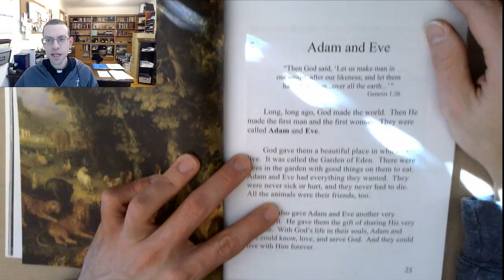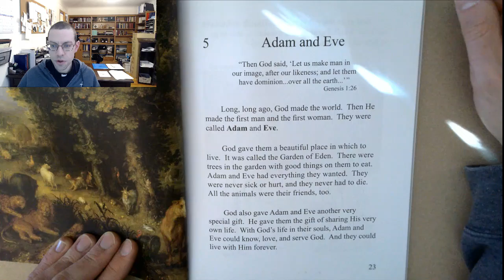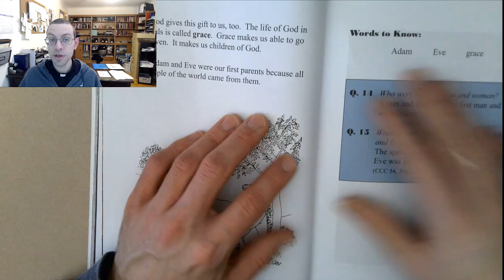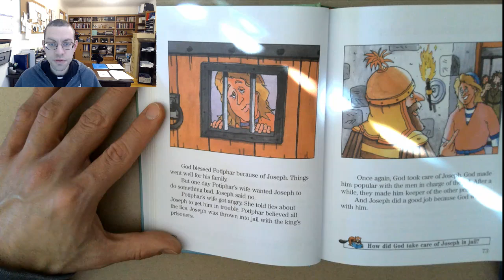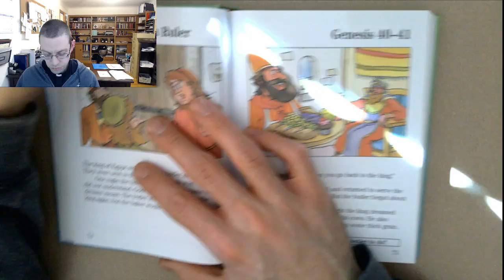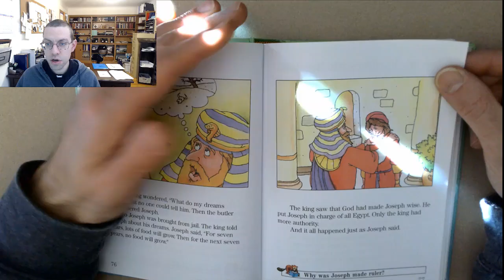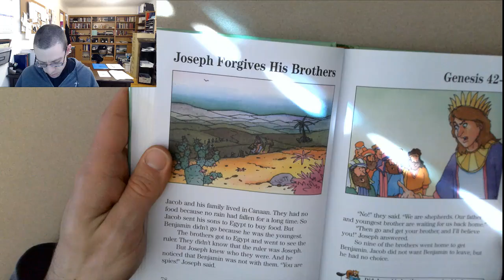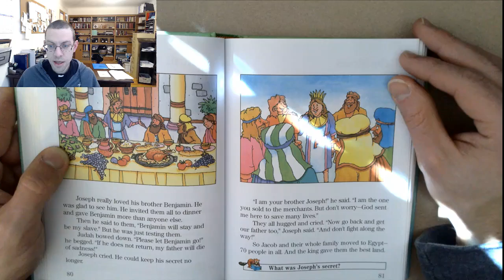Grade 1 Chapter 5